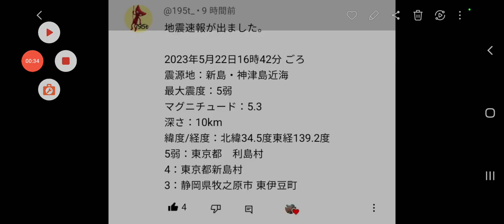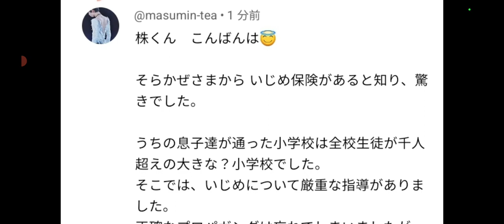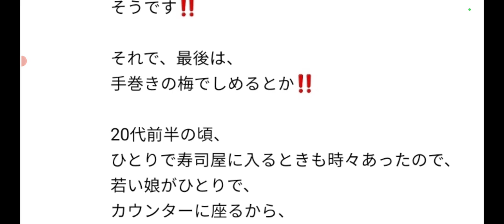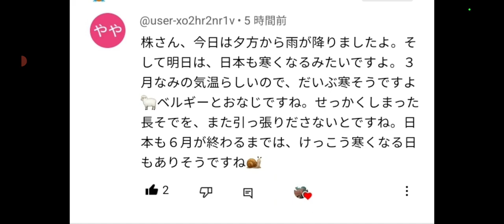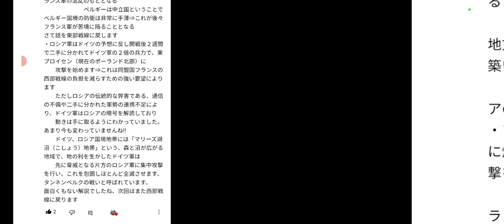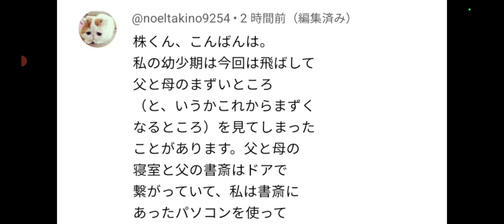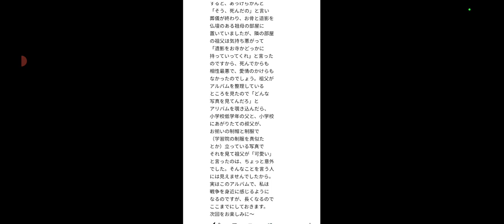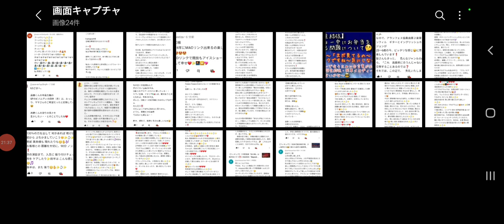【株くん】①また地震ですか‼️変ですね🤔②ドクダミの解説③世界かめの日④話が合わない事多いですよ～⑤恐怖の名古屋刑務所⑥欧州各地の過去の戦争話⑦祖父がトランクス姿で慌てて😳いい年して😳⑧炭酸水・切り花